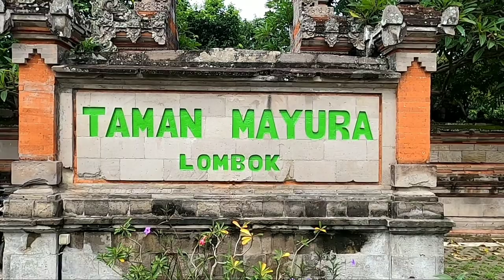TAMAN MAYURA LOMBOK - TAMAN SAKSI PERJALAN SEJARAH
Taman Mayura adalah sebuah taman yang dibangun oleh raja sebagai kompleks istana raja. Taman Mayura juga memiliki kediaman kerajaan dalam hal diduduki oleh raja saat beristirahat di taman. Taman Mayura terletak di Kelurahan Mayura, Kecamatan Cakranegara Kota Mataram Nusa Tenggara barat

Ketika menginjak kaki di Taman Mayura, anda akan merasakan kombinasi suasana yang unik. Antara suasana alam yang asri, suasana religius, dan sekaligus bersejarah. Wilayah taman ini terdiri dari dua bagian, yaitu area taman dan area pura.

Di area taman, Anda akan mendapati taman yang tertata rapi. Disini Anda akan merasakan kedamaian yang alami. Di sekeliling taman dipagari oleh pohon-pohon Manggis, dengan rumput hijaunya yang subur terawat. Di taman ini Anda juga akan menemui sebuah kolam yang ditengahnya berdiri sebuah bangunan. Bangunan tersebut bernama “Rat Kerte”, sering disebut sebagai “Gili” (dalam bahasa Sasak berarti “pulau kecil”). Rat Kerte atau Gili tersebut dulunya sering dipakai sebagai tempat untuk berkumpul, melakukan pertemuan atau rapat, serta untuk menerima tamu kerajaan.

Ayo bersepeda dengan mengunjungi tempat-tempat wisata yang ada di pulau lombok.

Mayura Park is a park built by the king as the king's palace complex. Mayura Park also has a royal residence in case it is occupied by the king while resting in the garden. Mayura Park is located in Mayura Village, Cakranegara District, Mataram City, West Nusa Tenggara

When you step foot in Mayura Park, you will feel a unique combination of atmosphere. Between the beautiful natural atmosphere, religious atmosphere, and at the same time historic. This park area consists of two parts, namely the garden area and the temple area.

In the garden area, you will find a neat garden. Here you will feel natural peace. Around the park is fenced by mangosteen trees, with lush green grass and manicured. In this park you will also find a pond in the middle of which stands a building. The building is named "Rat Kerte", often referred to as "Gili" (in Sasak means "small island"). Rat Kerte or Gili was once used as a place to gather, conduct meetings or meetings, as well as to receive royal guests

Come on a bicycle by visiting tourist attractions on the island of Lombok.